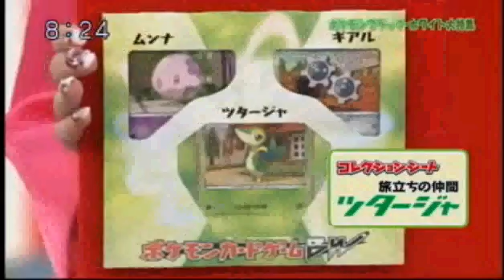[POKEBIP.COM] Pokemon Sunday 09.12.2010 (3/3)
Pokemon Sunday du 12 septembre 2010, gameplay à gogo, Pokemon Black/White, Combat 2vs2, Victiny, Pokabu, Mijumaru et Tsutarja